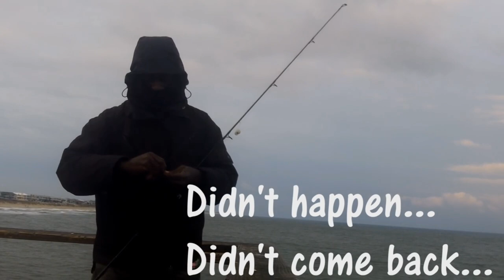Kure Beach Whiting Fishing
Wishing you and yours a Merry Christmas and a Happy New Year!

Sand Fleas are what the doctor ordered right now. Get some and get your line wet. Recently, I caught Reds, Black Drum and Sheepshead on them so I'm a believer. This bait is very versatile.

Here below are some tips for catching Sheepshead:
I can say this if you don't get it on the first bump you will probably only get one other chance "if that." If they're in the area they bite really quick and you usually only get one shot at setting that hook per fiddler crab. You've got to get a feel for it. Sometimes I set it on the first feel I get from the fish. Other times if they are slow biting; I might set the hook the second time they bump. Which every way you choose to go, you need to set that hook like you mean it or else the hook won't go through.